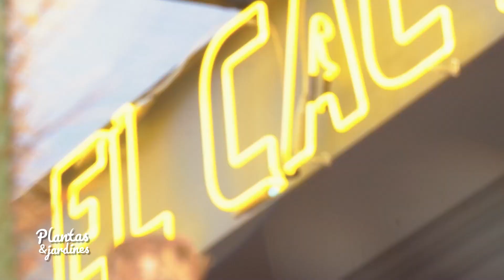PlantasyJardines - CACTUS ESPIRAL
El Cactus Espiral es muy llamativo debido a su exótico aspecto físico. Aprende todos sus cuidados, la manera adecuada de abonar y fertilizar esta variedad que es muy usada en la decoración de espacios.